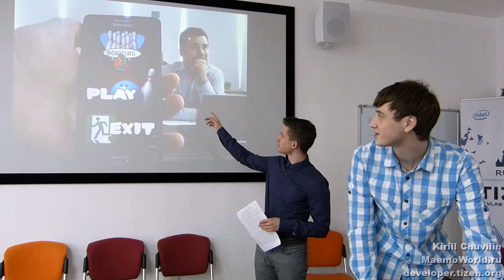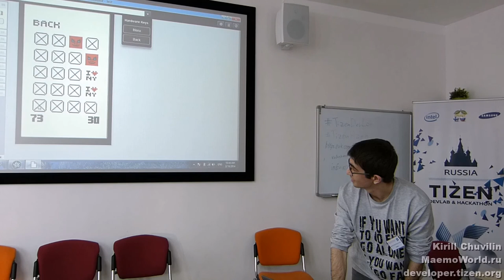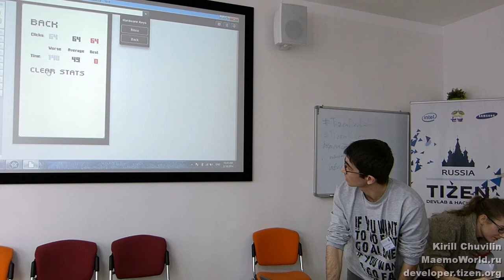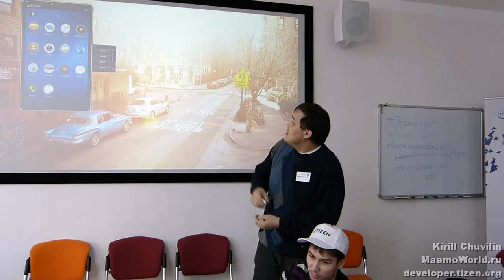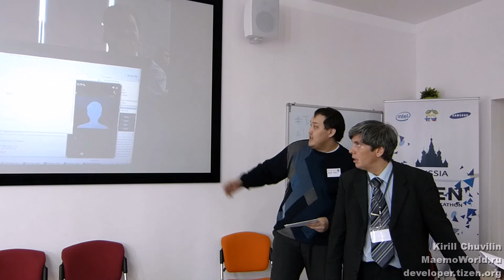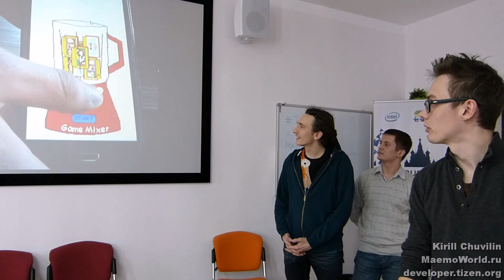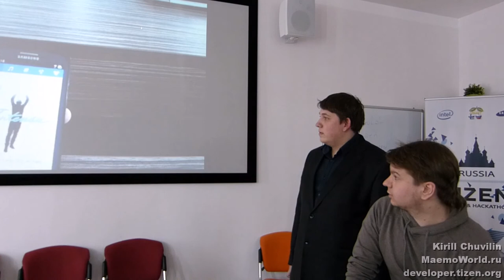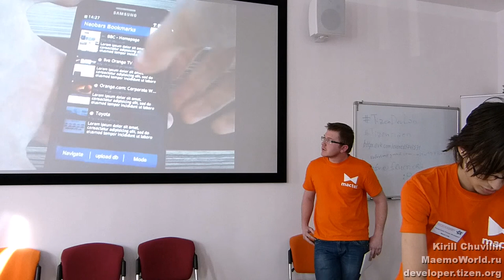Показ работ на Tizen Hackathon в Новосибирске